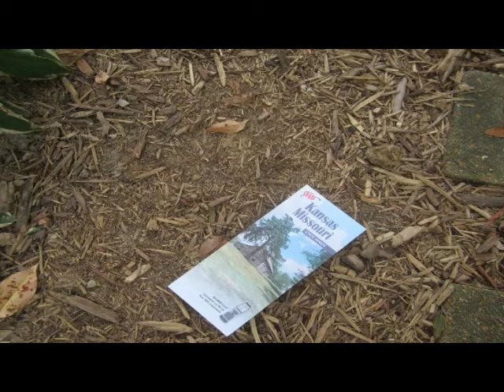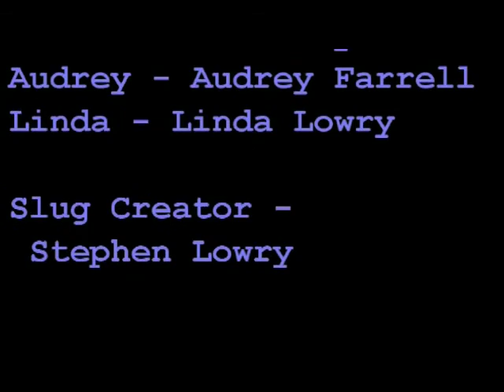ASSAULTED (Stephen L. 2013)